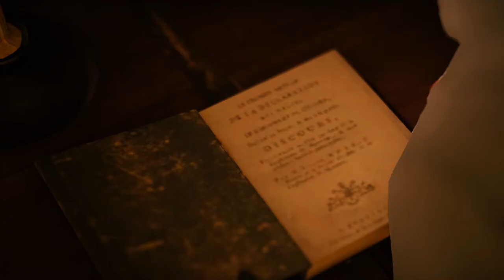Let's Play Assassin's Creed Unity Part #018 [HD] - Verrat !? :O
Hey Leute,

herzlich willkommen zum achtzehnten Part von Assassin's Creed Unity ;)

Haben wir einen Verräter unter uns !? :O

Kommentierte Spielszenen von Niklas

Action Adventure von Ubisoft Montreal

Assassin's Creed Unity auf Amazon

Bitte unterstützt die Entwickler und kauft euch das Spiel im Original ;D

(INFO) Die Folgen kommen Dienstags, Donnerstags und Samstags :D

Ansonsten lasst 'ne positive Bewertung da wenn`s euch gefallen hat und Viel Spaß beim Video ;D